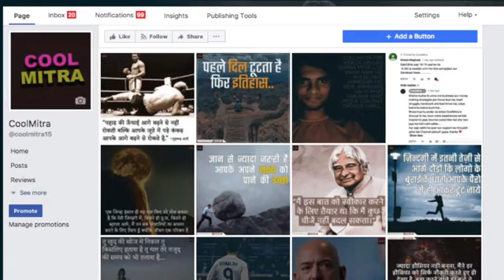Never give up.....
Star education point.